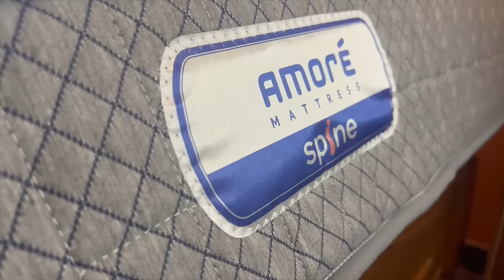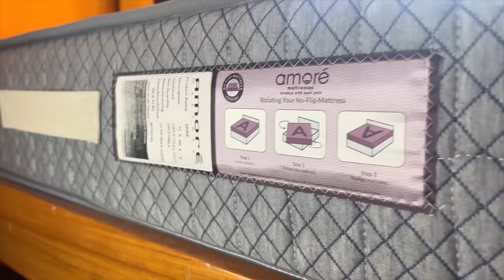ಹಬ್ಬದ್ ಟೈಮ್ ಅಲ್ಲಿ ಹೀಗಾದ್ರೆ ಬೇಜಾರಾಗುತ್ತೆ | ಸಪೋರ್ಟಿವ್ Husband ಇರ್ಬೇಕು ಅಷ್ಟೇ 🙂🙂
Unboxing the natural comfort of the Amore Spine Mattress! Crafted with organic materials for premium support and uninterrupted sleep.
Created for your spine's well-being as a priority.
Upgrade your sleep today with exclusive discounts using code "VISHI10"